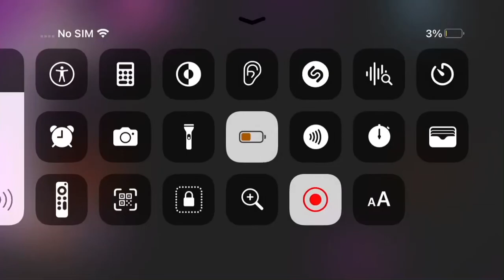May 22, 2024